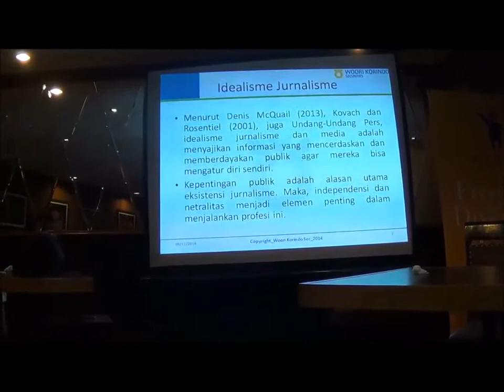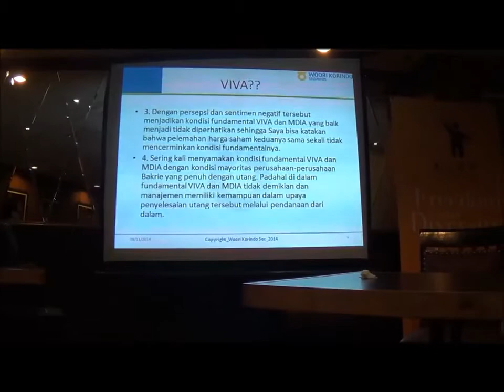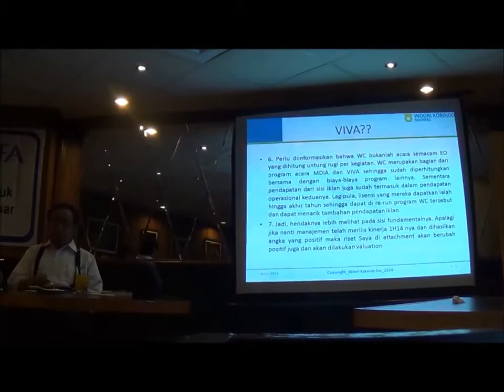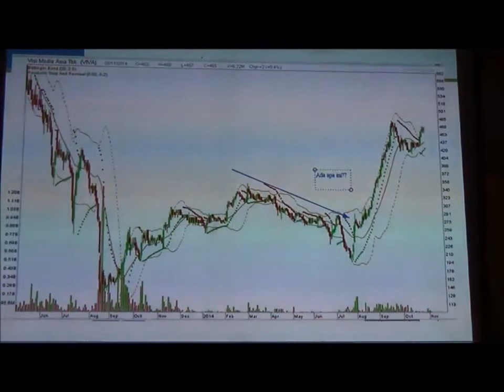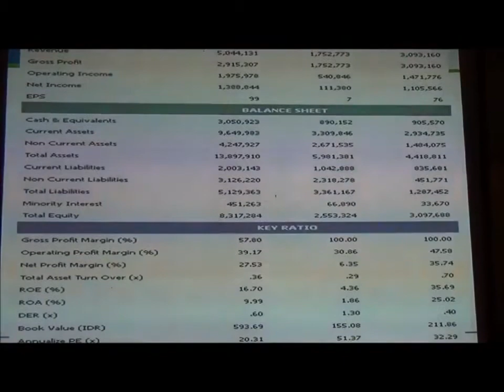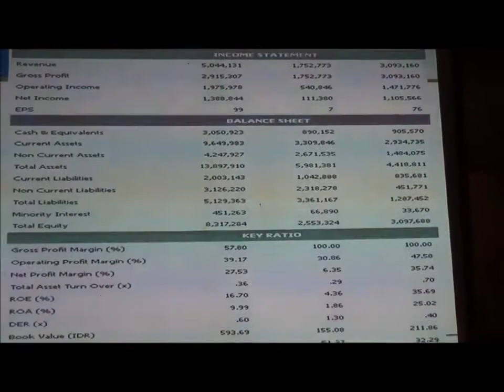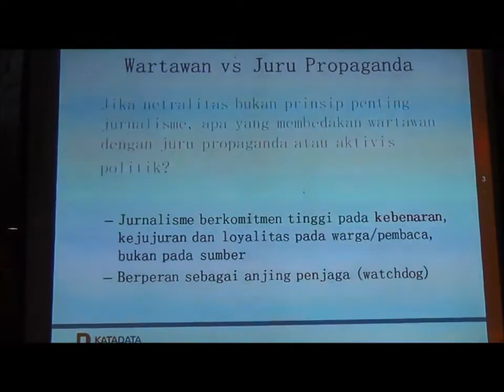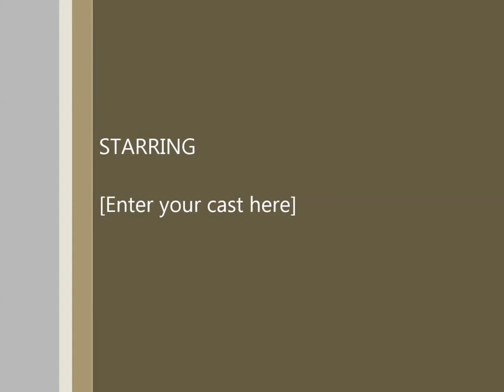Diskusi Investor Briefing